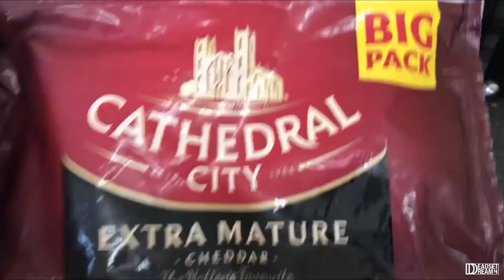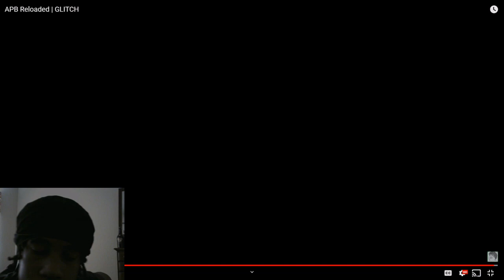APB Reloaded - BEST QUALITY EVER! *I WAS SHOCKED* (Reaction)